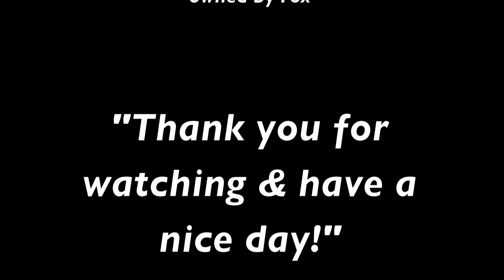Looper UNCUT Movie Review By DieHardAlien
DieHardAlien reviews the highly-anticipated original sci-fi-thriller "LOOPER". Directed By Rian Johnson (Brick), starring Joseph Gordon-Levitt, Bruce Willis, Emily Blunt, Paul Dano, Noah Segan, Piper Perabo, Pierce Gagnon & Jeff Daniels. Enjoy!

LINKS -